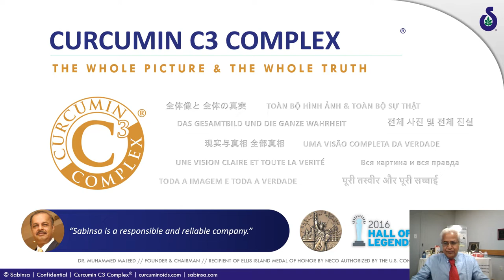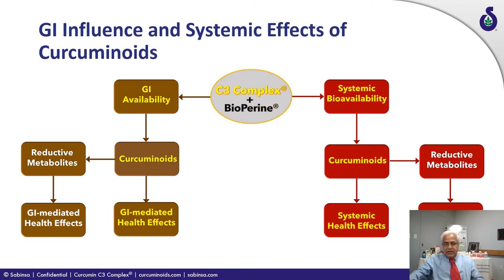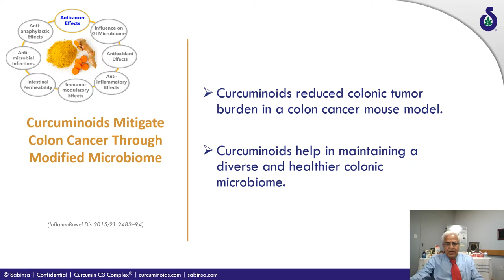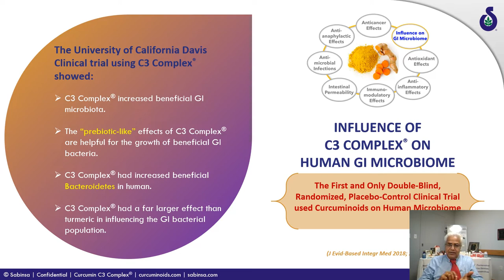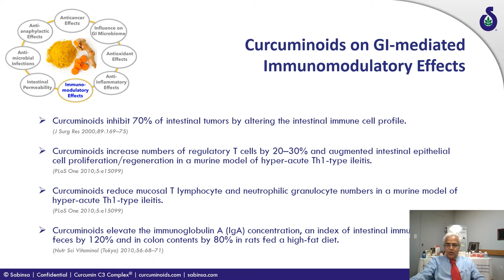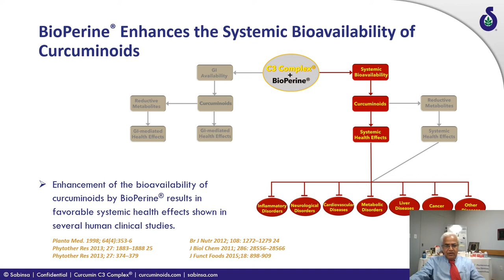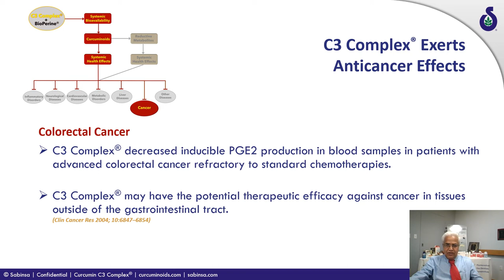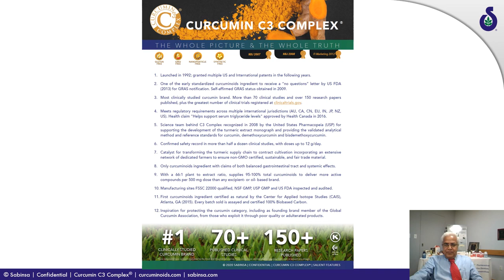Curcumin C3 Complex®: The Whole Picture & The Whole Truth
In this video Dr. Kalyanam, President of Sabinsa's R&D talks you through the latest findings on Curcumin C3 Complex®. He describes in detail with referenced publications the importance of systemic bioavailability and gastro-intestinal availability.